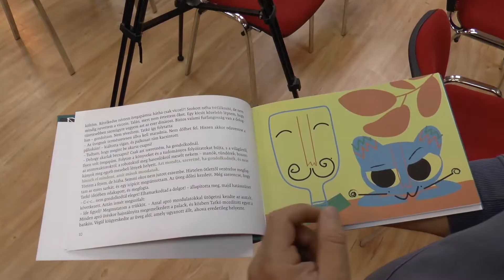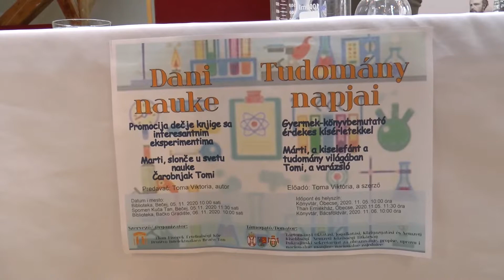TV BEČEJ: „Dani nauke” Promocija dečijih knjiga sa interesantnim eksperimentima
TV BEČEJ: U okviru projekta pod nazivom „Dani nauke” u organizaciji Društva intelektualaca braće Tan, održana je nesvakidašnja prezentacija knjiga za decu. Autorka Viktorija Toma predstavila je svoje dve knjige „Marti, slonče u svetu nauke” i „Čarobnjak Tomi” na tri lokacije - u Narodnoj biblioteci Bečej, u Spomen kući „Tan” u Bečeju i u Biblioteci u Bačkom Gradištu.